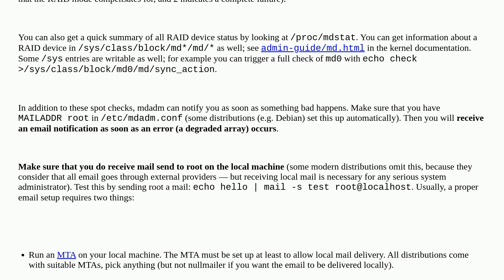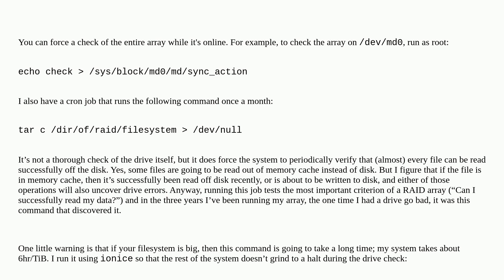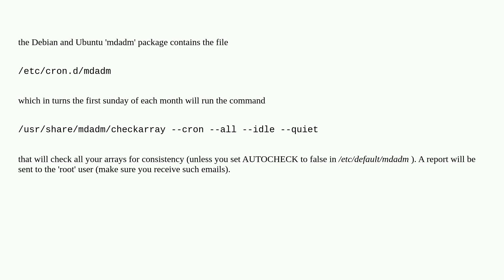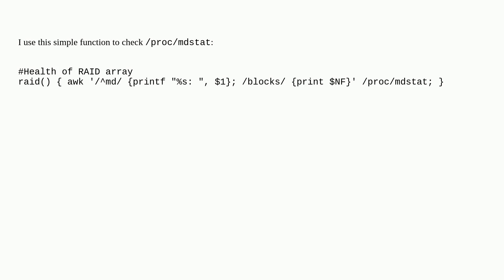Unix: How to check 'mdadm' RAIDs while running?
How to check 'mdadm' RAIDs while running?

A special thanks goes out to the awesome community

  raid mdadm